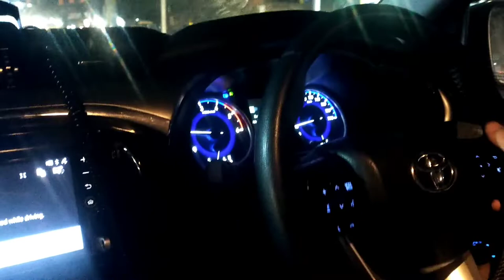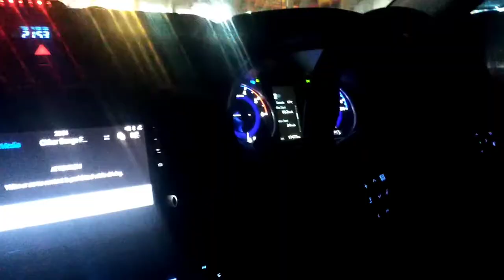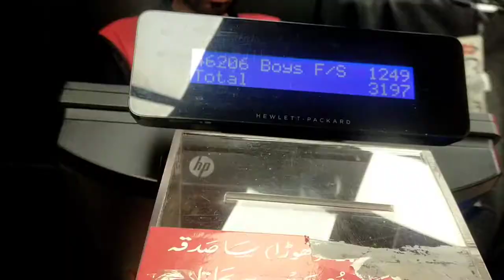our happy 😊 Friday outing shopping and much moor fun with family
Created by Golden spoon of Muneeb beautiful day Friday outing shopping and much more fun 😊our happy 😊 Friday outing shopping and much moor fun with family